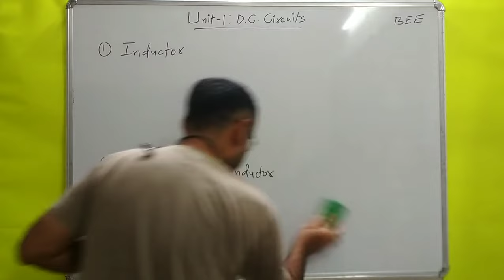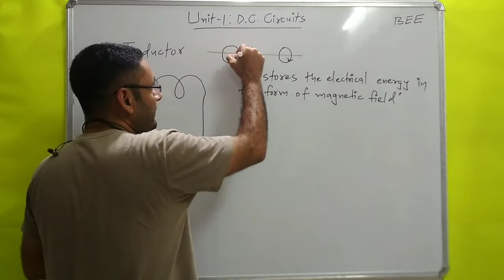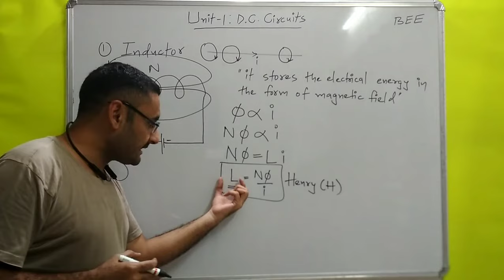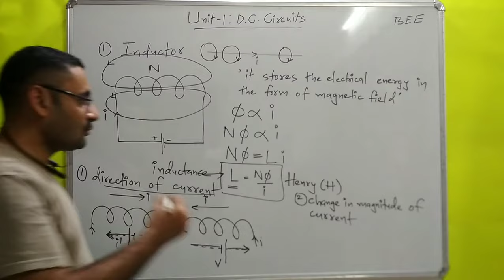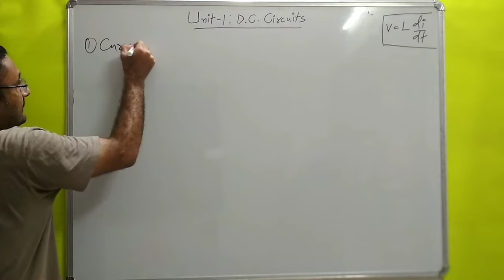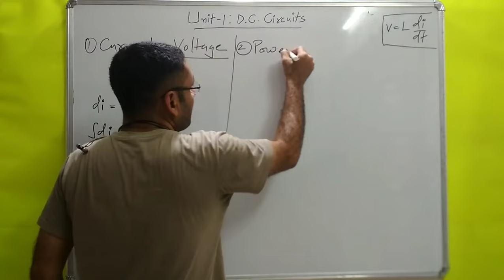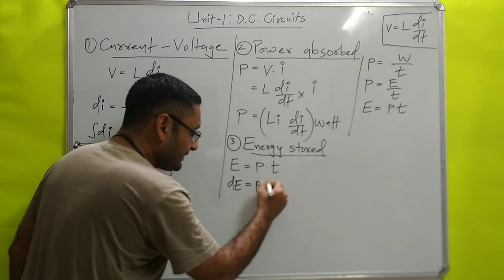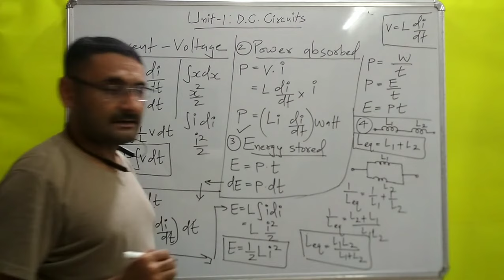Unit 1 DC Circuits (BEE) Inductor (Energy stored and Power Absorbed by Inductor) in हिन्दी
Inductor and inductance are explained